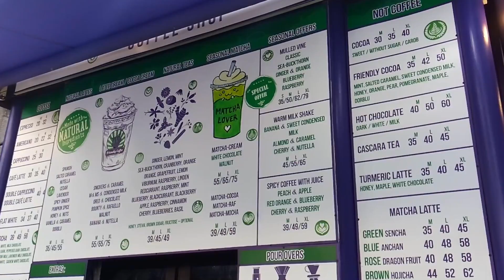Tea and coffee culture in Ukraine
Learn Russian-Ukrainian alphabet with my app!

For your packages (and send me tracking):
Taya Yaremiy, Mytropolyta Andreia Sheptytskoho St, 16/4, Kyiv, Ukraine, 02002. tel.
(and send me tracking)